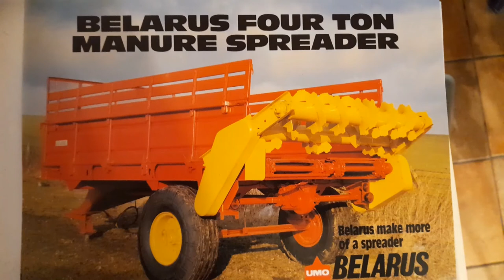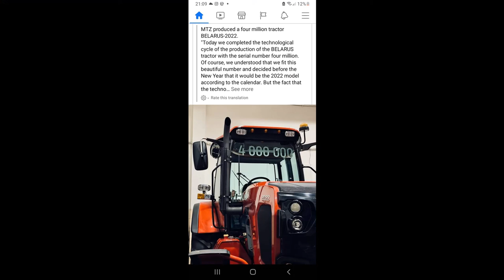belarus tractors produce 4 000 000 th tractor on the 23 of feb 2022 just a look at a few modles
The plant was established on 29 May 1946. The first tractor, the MTZ-2 model, was manufactured on October 14, 1953. During their operation in the era of the Soviet Union, they have been awarded the collective titles of the Order of Lenin and the Order of the October Revolution.

As of 2005, it had nearly 20,000 workers. The plant produces over 62 models of vehicles. Its main civil production has been four-wheeled tractors of model "MTZ", known as Belarus. By 1995 the plant had manufactured 3,000,000 tractors. In 1999, it produced 58% of all tractors manufactured in the CIS. In 2017, its share in the production of wheel tractors in CIS countries was 87%.[1] For several years the plant has been holding 8-10% share of the world market of wheeled tractors.

MTZ tractors were exported to Western Europe, too. The most popular exported model was the MTZ-50 (52). There were no major differences between the exported ones and not exported ones, except that the exported tractors were painted red.

Since 2000, the tractors of the plant manufactured for export have been certified for the European Union.

In 2013, the plant tractors were certified in USA by the Environment Protection Agency (EPA) and in Canada by Environment Canada and received full approval for their import and distribution in both countries. Since 2010, distribution of Belarus tractors in USA and Canada is carried on through a local distributor MTZ Equipment Ltd.[2]

One of the contributing factors to the return of the MTZ tractors to North America was the fact that the factory started making tractors with compression ignition diesel engines matching the current emissions standards, including Tier 3/4i/4 (USA/Canada) and Euro 3a, 3b, 4 (Europe).

In 2017, 92.1% tractors of 31,011 produced were exported. Eight countries imported more than 500 "Belarus" tractors: Russia (11,135), Pakistan (4,845), Ukraine (4,028), Kazakhstan (2,106), Azerbaijan (1,637), Hungary (871), Romania (812), Lithuania (736).[1]

In 2020, after the Presidential elections, police brutality, and the mass torture of protesters, the workers of MTZ joined the national strike and opposition.[3][4]